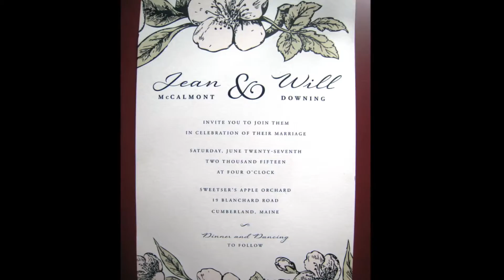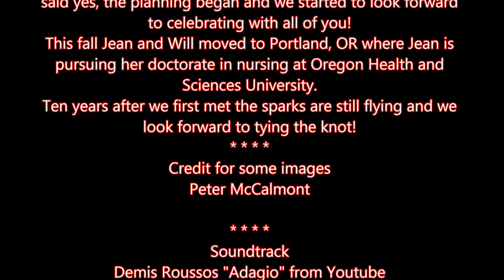Jean & Will Wedding: Welcome Dinner chapter 26 June 2015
Soundtrack: Demis Roussos "Adagio" from Youtube